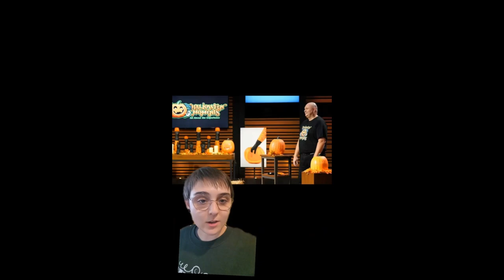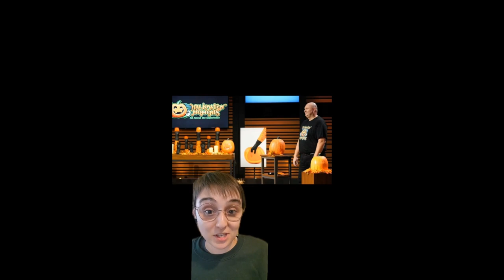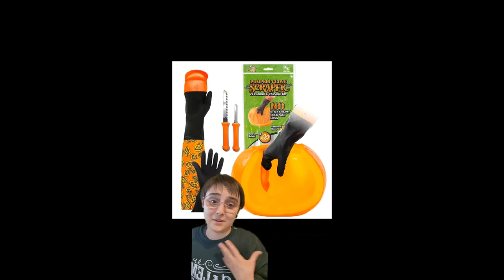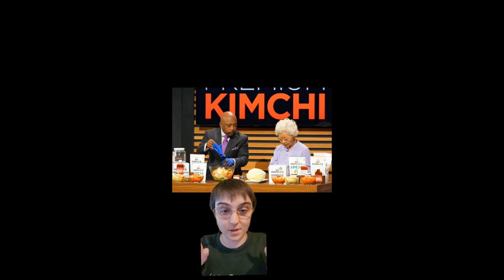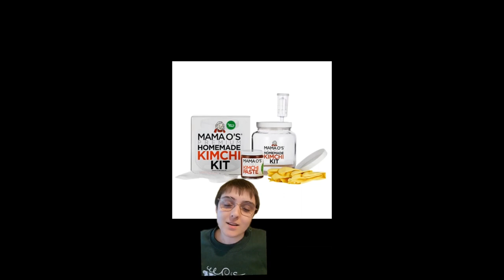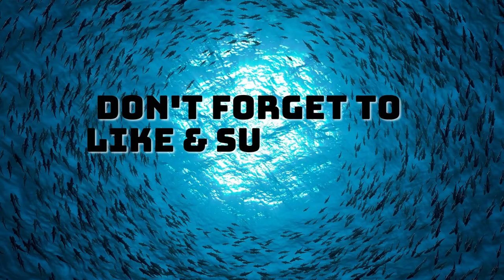Shark Tank Season 14 Episode 3 - Recap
In this video, I'll recap Shark Tank Season 14 Episode 3 and discuss the business ventures of Halloween Moments: Pumpkin Scraper, Stakt, Mama O’s Premium Kimchi, Create a Castel.

00:06 - Pumpkin Scraper
02:56 - Stakt
05:35 - Mama O’s Premium Kimchi
07:54 - Create A Castel

Shark Tank is one of the most popular reality TV shows on the planet and Season 14 is no different. I'll share my reactions to the pitches and the outcomes.